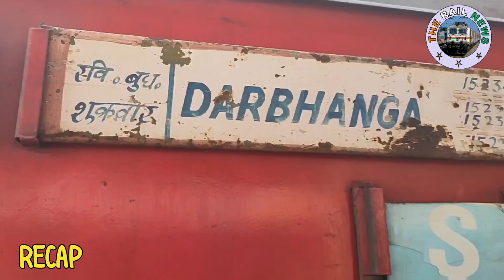Darbhanga To Kolkata Train Journey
Description***

The Maithli Express is an Express train belonging to Eastern Central Railway zone that runs between Darbhanga and Kolkata in India. It is currently being operated with 15233/15234 train numbers on Bi-Weekly basis. It includes coaches of AC two tier -1 , AC three tier - 4, Sleeper class - 11,& General Coaches - 5 but does not include a pantry car. The Tatkal scheme is available.